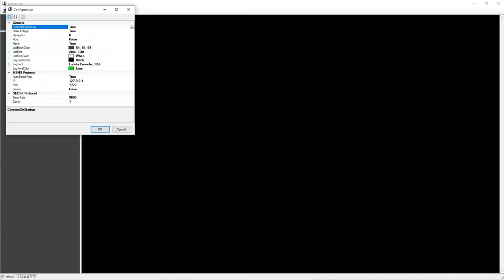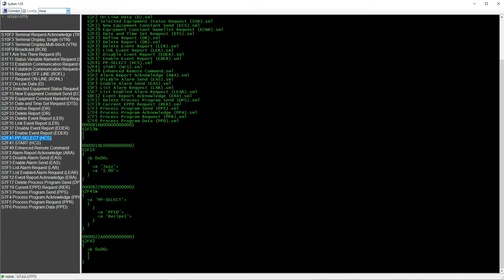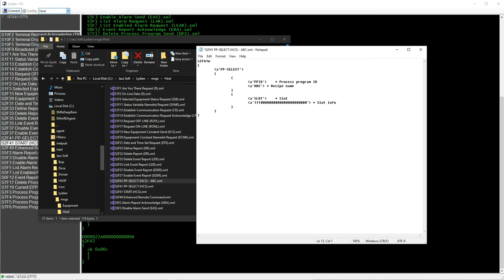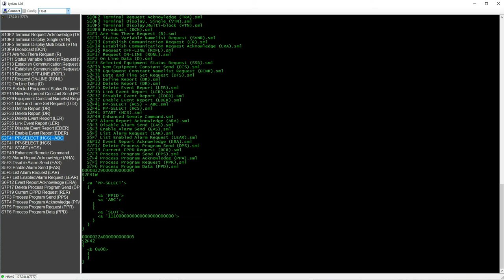シンプルなホストシミュレーションをLydianで行う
GEM と HSMS と SECS-II を使った通信ソフト。

Lydianは からダウンロード可能です。